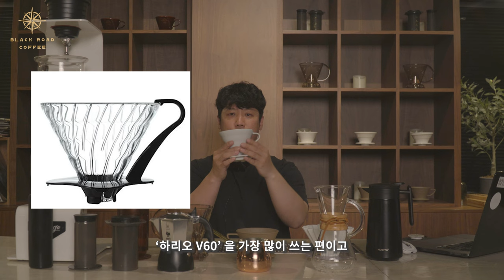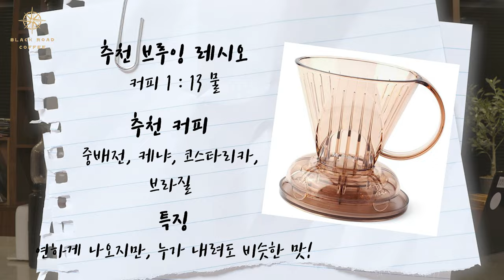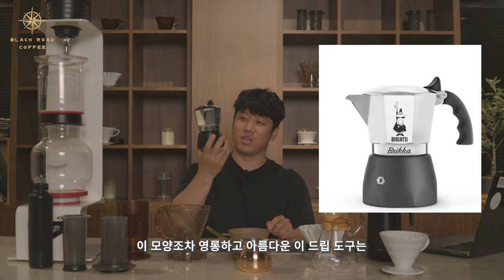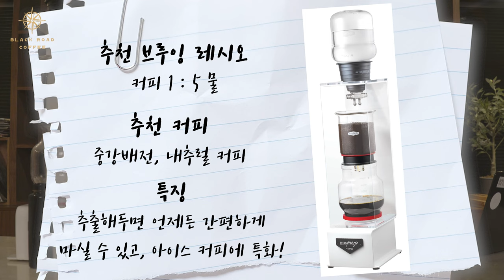15년동안 모아온 최강의 커피 만드는 추천템 10가지 : 모카포트 vs 프렌치프레스 vs 하리오 and more